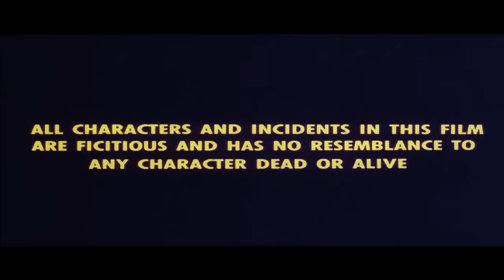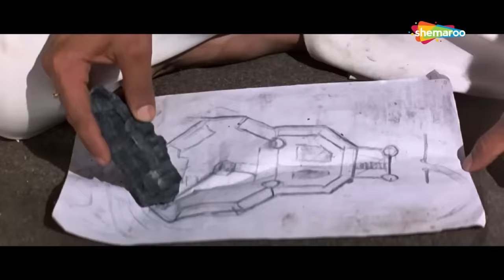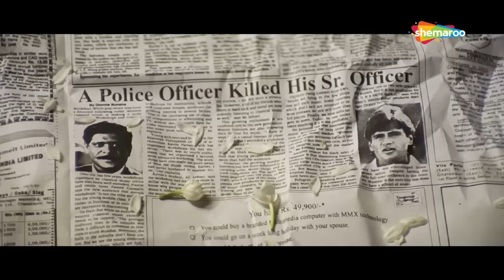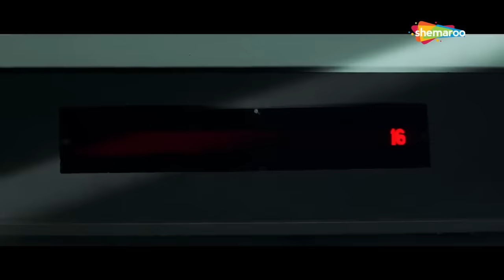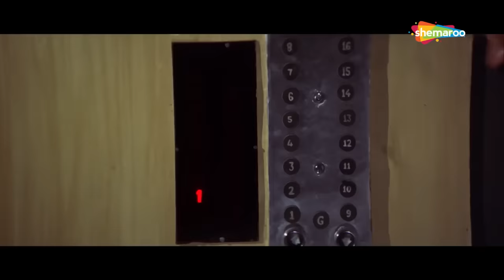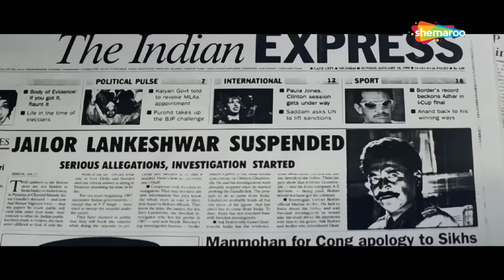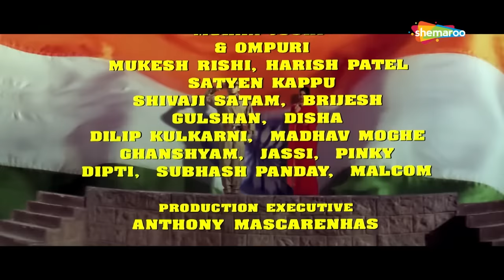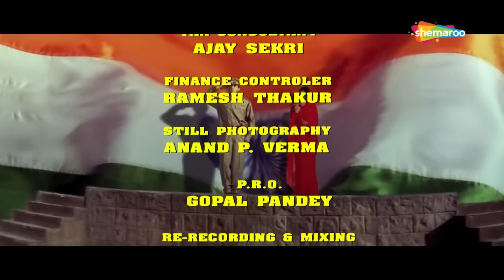बाहुबली_सुनील शेट्टी | रवीना टंडन | 90s की सुपरहिट खतरनाक हिंदी एक्शन मूवी | Full Movie HD | विनाशक